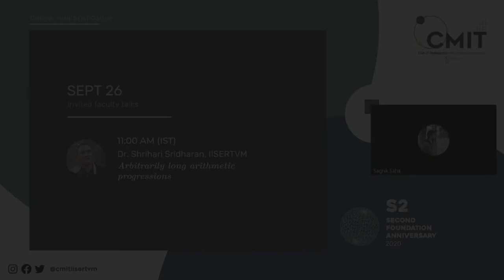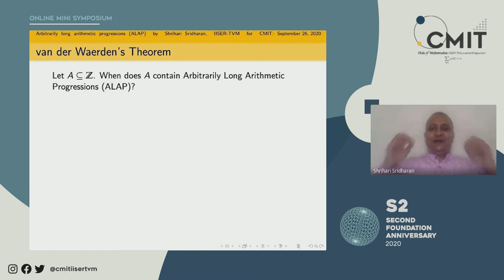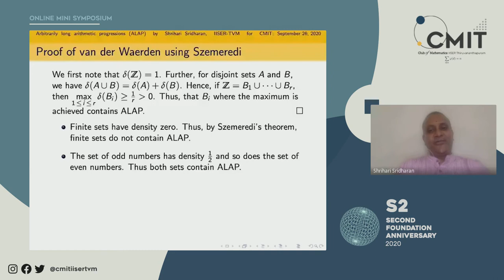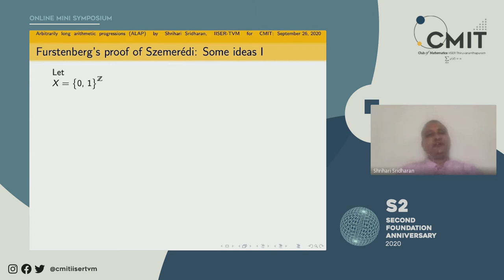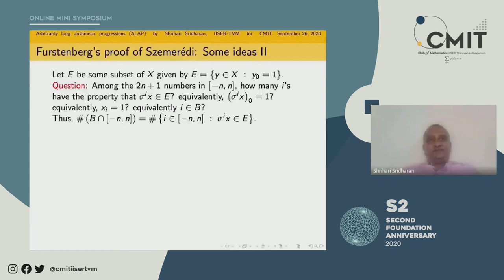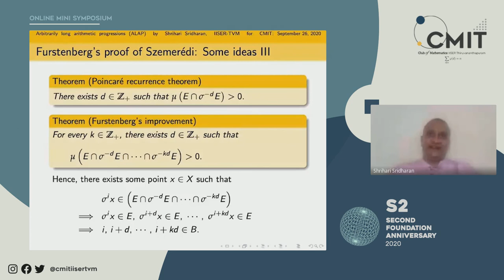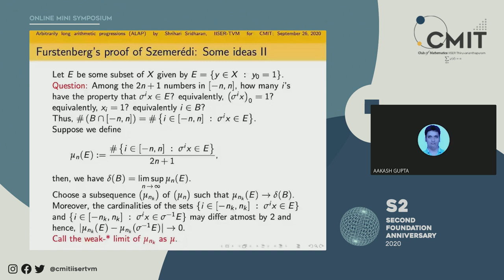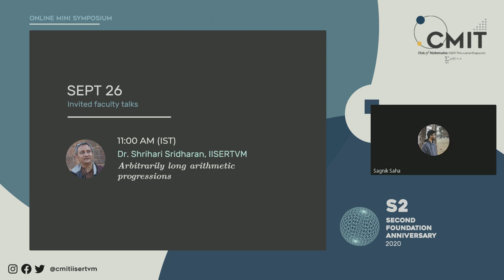Arbitrarily long arithmetic progressions (ALAPs): Dr. Shrihari Sridharan | CMIT S2 Faculty Talk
S2 is the second foundation anniversary celebration of the Club of Mathematics, IISER Thiruvananthapuram (CMIT).
CMIT was founded as a student-run, open mathematics club at the institute on September 28th, 2018. To commemorate the same, we organized a two-day online mini symposium consisting of invited faculty talks (Day 01) and contributed student talks (Day 02).

The inaugural speaker for the symposium and the speaker for this talk is Dr. Shrihari Sridharan, from the School of Mathematics, IISER Thiruvananthapuram.

Title: Arbitrarily long arithmetic progressions (Day 01 / Talk 01)
Abstract: Does every partition of the set of integers contain arbitrarily long arithmetic progressions? If not, is there a condition that ensures the same? Further, is the condition necessary? We shall also explain a related conjecture due to Erdős, that has a prize money of USD 5000, still unclaimed.

2. Erdős conjecture on arithmetic progressions
3. The ergodic and combinatorial approaches to Szemerédi's theorem (Tao)

Recorded on 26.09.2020. Edited by @thesagniksaha.